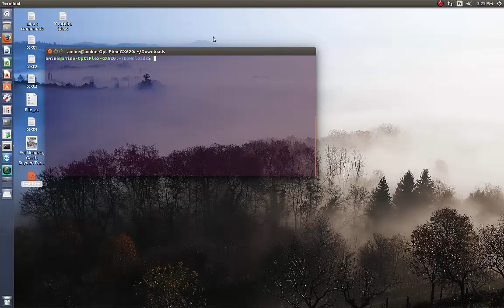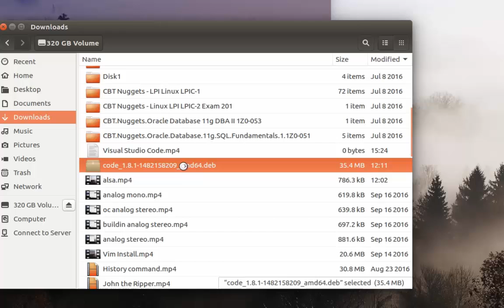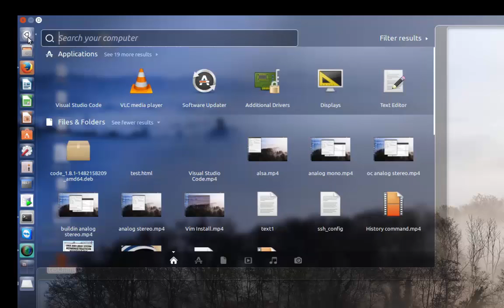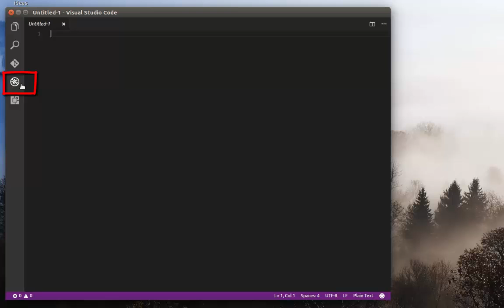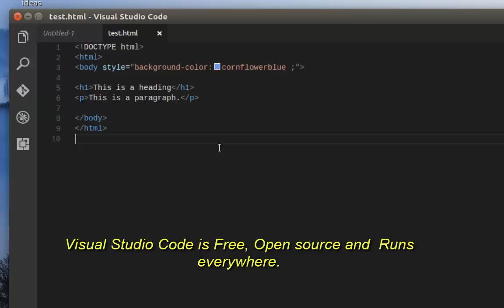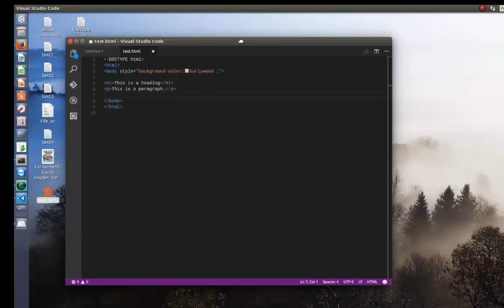How To Install Microsoft Visual Studio Code in Ubuntu Linux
Visual Studio Code is a source code editor developed by Microsoft for Windows, Linux and MacOS.
It includes support for debugging, embedded Git control, syntax highlighting, intelligent code completion, snippets, and code refactoring.
It has many features such as :
IntelliSense that provides smart completions.
Debug code from your editor.
Git commands built-in in the sidebar.
Integrated terminal with ability to handle multiple instances.
Customizable via extensions and themes.